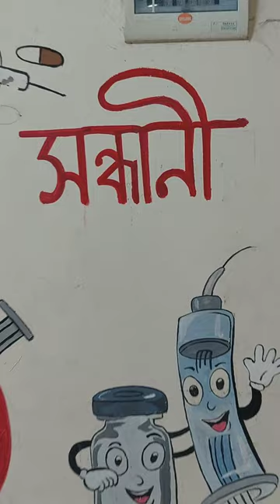a Rainy day at CMC ☔ Chittagong Medical College